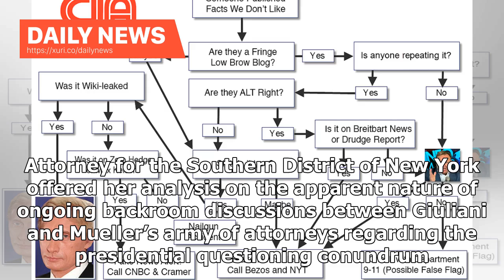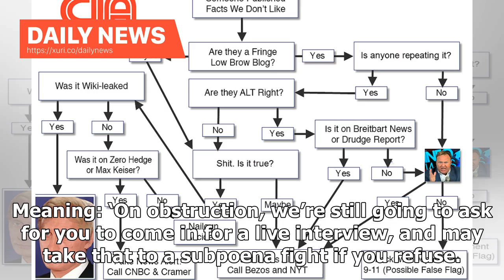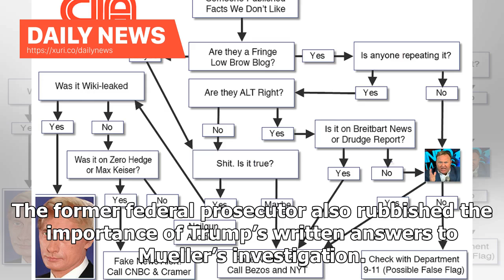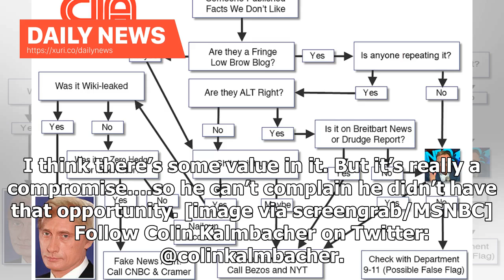Daily News - 'Invalid'; Former federal prosecutor Slams Trump responded in writing to the salesman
Former federal prosecutor Mimi Rocah criticized President Donald Trump and his lead attorney Rudy Giuliani for the president’s written answers to a series of questions posed by special counsel Robert Mueller as part of the wide-ranging Russiagate investigation into electoral interference and corruption. During a Saturday appearance on MSNBC, the Haub Law Professor at Pace Law School and longtime U.S. Attorney for the Southern District of New York offered her analysis on the apparent nature of on...